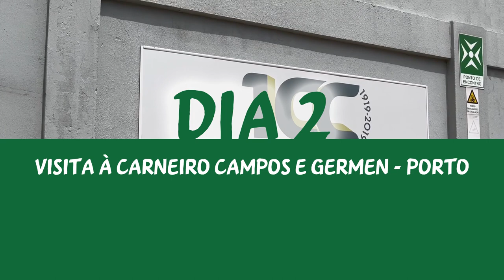Agripreneurship Bootcamp: “from seed to cereal bowl” | Nestlé needs YOUth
O Agripreneurship Bootcamp, desenvolvido pela Nestlé Portugal, decorreu entre os dias 30 e 31 de maio e 1 de junho, e contou com a participação de 10 alunos do Instituto Superior de Agronomia e do Instituto Politécnico de Beja.
O principal objetivo desta iniciativa no âmbito do projeto Nestlé needs YOUth foi proporcionar a estes jovens, estudantes de Agronomia, Engenharia Alimentar e Ciências e Tecnologia dos Alimentos, contacto com a cadeia de valor de um produto alimentar à base de cereais, desde o momento em que os cereais são colhidos nos campos de agricultura regenerativa até à chegada aos pratos dos nossos consumidores nas suas casas.